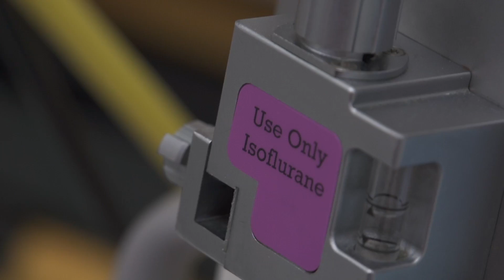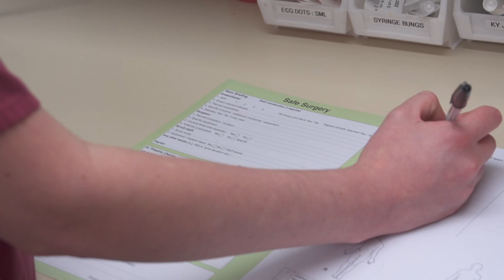Meet Duncan, surgeon in the NHS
Meet Duncan, a surgeon, and hear him tell you about the role and the qualifications needed. This film was developed by Health Education England as part of the 'Patient journey' teaching resources for schools and colleges.